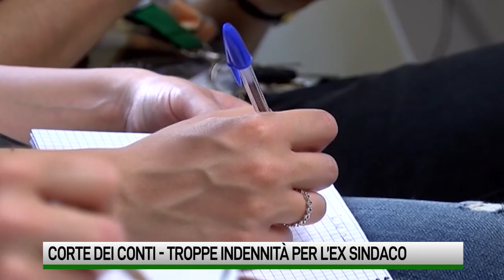Troppe indennità per l'ex sindaco. Farina: "Accanimento contro di me"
La Corte dei Conti contesta all’ex sindaco di Teora Stefano Farina la cumulazione di diverse indennità e chiede la restituzione di 80 mila euro. “Accanimento nei miei confronti: ho rispettato le regole”.